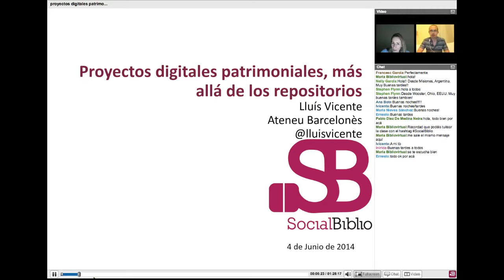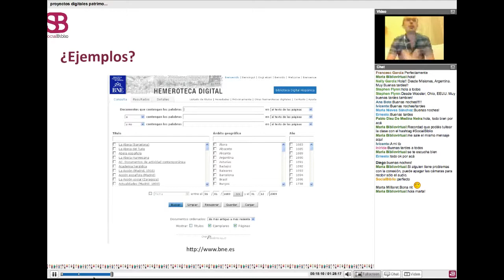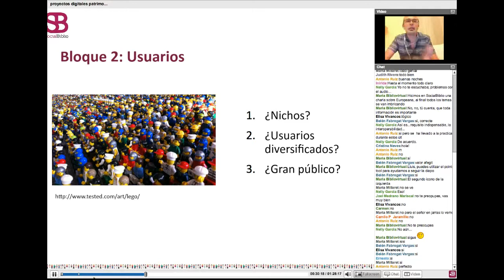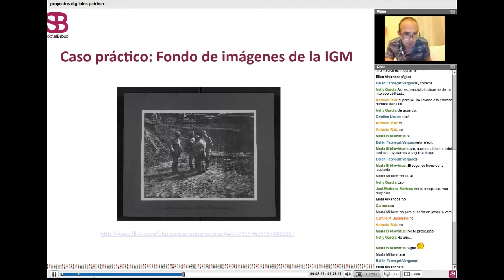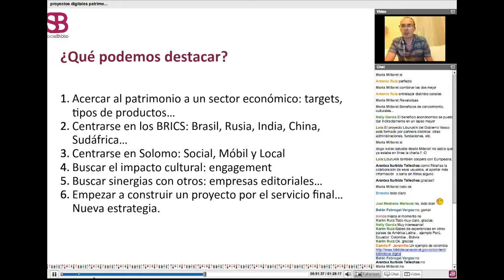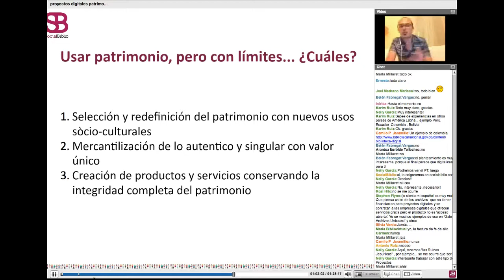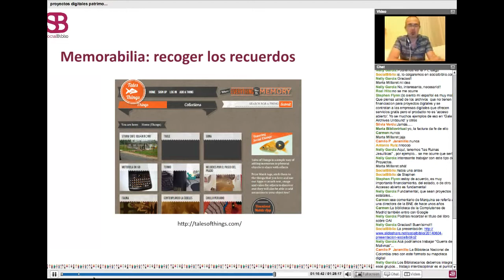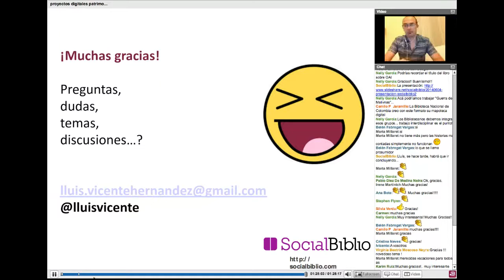4 junio 2014. Proyectos digitales patrimoniales, más allá de los repositorios. Por Lluís Vicente.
Proyectos digitales patrimoniales, más allá de los repositorios. Charla ofrecida por Lluís Vicente el 4 de junio de 2014 en SocialBiblio. Presentado por Paula Traver.